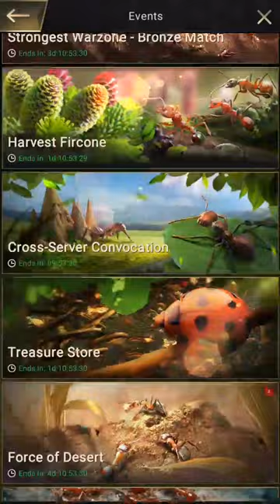47 Gold Eggs? Ants Underground Kingdom tips tutorial free